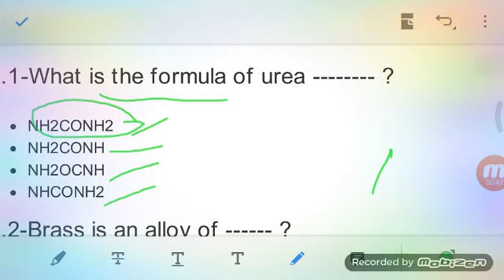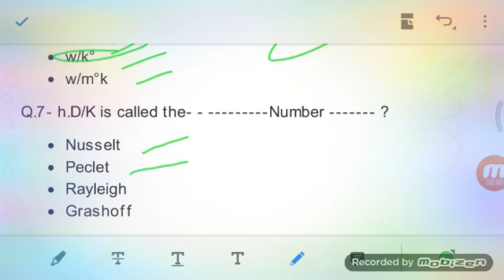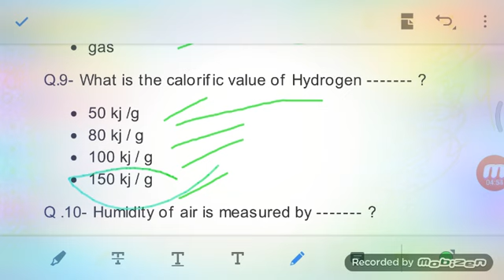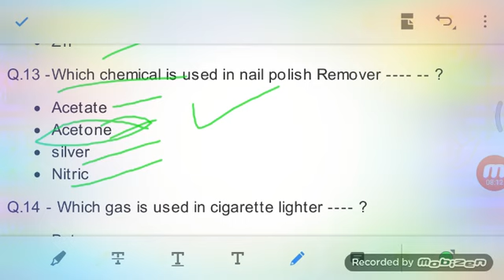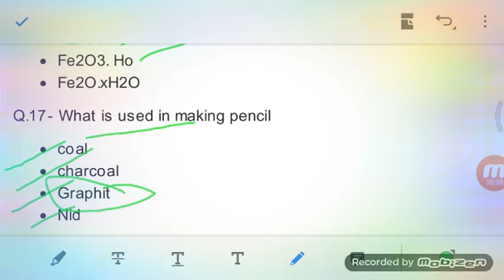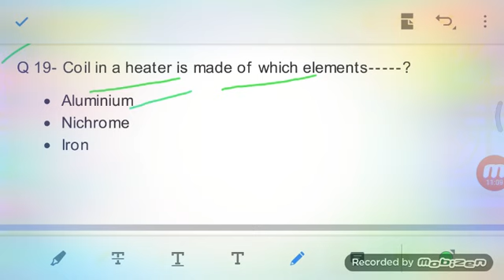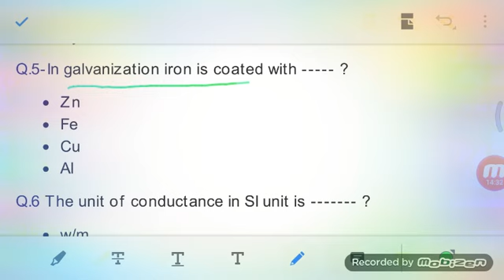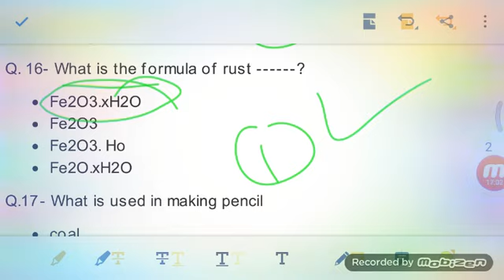Chemical Engineering l Chemical Engineering Interview Question l RCF chemical engineering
Aaj is video mein chemical engineer diploma ke mahatvpurn prashn is video call karane Wale Hain

chemical engineering
chemical engineering interview questions
hurl previous years question paper chemical engineering
mass transfer chemical engineering
rcf chemical engineering
chemical engineering objective type question
ongc previous years question paper chemical engineering
chemical engineering mcq
chemical technology
chemical technology 2 mcq
diploma chemical engineering
fertilizer technology mcq
chemical engineering basic concepts
chemical engineering subject
chemical technology gate chemical engineering
chemical technology mcq question
chemical engineer
chemical engineering diploma
chemical engineering jobs
chemical engineering question and answers
dae chemical mcq
general engineering question for competition
ongc aptitude test question
ammonia
aptitude test
aptitude test preparation for engineering
assistant chemical analysis
bsc chemistry previous year question paper
basic chemistry
chemical engineering course
chemical engineering mcq by op gupta
 chemical reaction engineering
 chemistry
chemistry important question for competition
cre chemical engineering
fertilizer question
 fertilizer technology chemical engineering
ffo chemical engineering
gate chemical engineering 2023 important question
general engineering
 general knowledge
gkgs question
gkgs
gk question and answer
heat exchange interview questions
hpcl chemical engineering
hpcl previous years question paper chemical engineering
hpcl question paper chemical engineering
hurl chemical
hurl exam question
hurl previous years question paper
indiabix
industrial engineering
iocl admit cards
iocl chemical engineering paper
isro chemical engineering paper question
jee competition
jsw aptitude test question paper
kribhco
kribhco examp paper mechanical
kribhco jr operator exam papers
limits function
mcq for engineering chemistry
mechanical operations chemical engineering
nfl chemical engineering
nfl chemical engineering paper
objective type question
ongc aptitude question
ongc non executive chemistry previous years
process control chemical engineering
process engineering
psychology test for job interview
rcfl
rcfl previous years paper chemical engineering
reliance chemical engineering interview
solution mcq class 12
technical question
thermodynamics chemical engineering
what is mcq

Chemical engineering objective type questions
chemical engineering objective quiz
chemical engineering quiz questions
objective type question engineering
quiz questions chemical engineering
mechanical engineering questions
mechanical engineering objective questions
civil engineering objective type question
all competive exam questions quiz
chemical engineering  questions
diploma in  chemical engineering  questions
diploma in mechanical engineering questions
chemical engineering
mechanical engineering
mechanical engineering questions
इंजीनियरिंग सभी परीक्षाओं के लिए प्रश्न
civil engineering  questions
civil engineering  mcq
chemical engineering
chemical engineering interview question
hurl BS year question paper chemical
Mass transfer chemical engineer
rcf chemical engineering
ONGC previous year question paper
chemical engineering MCQ
chemistry MCQ for competitive exam
nfl previous year question paper
op Gupta chemical engineering
chemical technology
diploma chemical engineering
fertilizer technology MCQ
heat transfer chemical engineering
chemical engineering question answer
chemical engineering subject
chemical technology MCQ question chemical engineering

chemical_engineering_questions all exam ke liye,
chemical_engineering_ questions
chemicalengineeringobjectivequestions pdf
chemicalengineeringquestions and answers
chemical engineering
chemical engineering basic concept questions